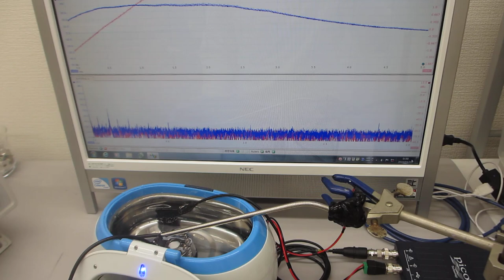超音波洗浄器(42kHz)による「メガヘルツの超音波制御実験」（超音波システム研究所）